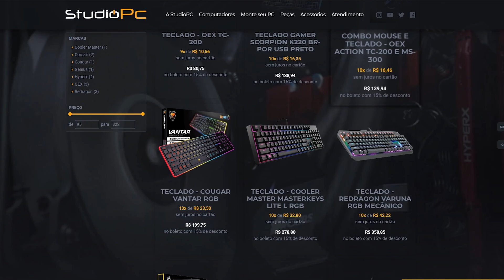VIDA DE JOVEM TERCEIRA TEMPORADA VAI SAIR QUANDO ? ASSISTA ATÉ O FIM! -Tj